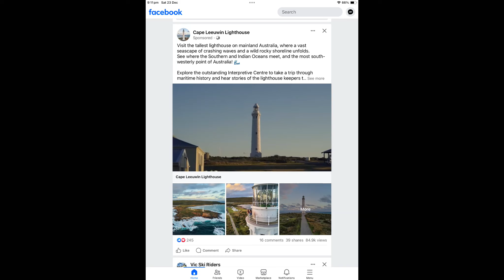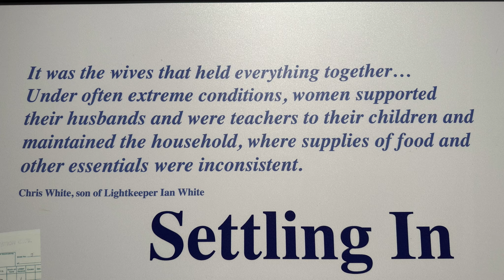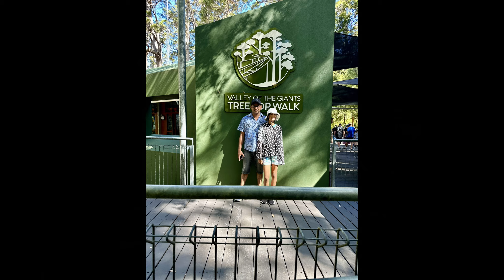2023 12 24 Augusta and Valley Giants Tree Top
WA Exploration during 2023 Christmas!